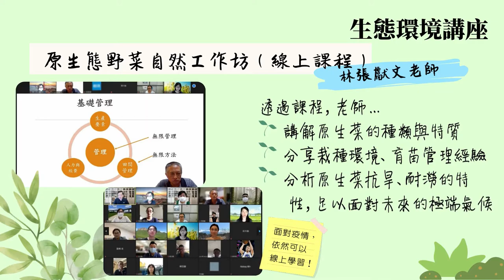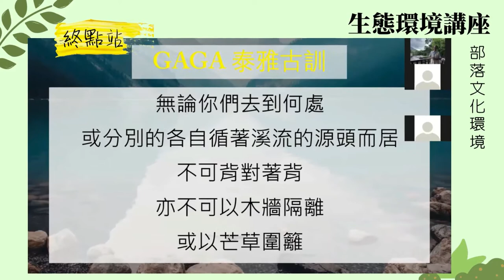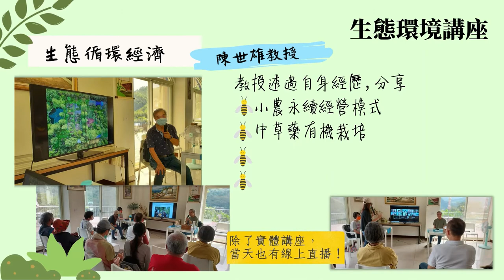蒲公英ｘ文化部 生態循環經濟🌳💦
感謝文化部指導下，蒲公英透過原村計畫支持蒲公英希望基金會於8月、9月於溪口部落舉辦生態循環經濟及泰雅竹建築文化講座，特別邀請生態循環經濟學者與部落竹建築耆老共同研討分享，許多部落族人及對部落文化、竹建築藝術、生態循環經濟有興趣的朋友們一同參與彼此交流，激盪火花，盼望部落文化及環境生態能永續發展，打造生命豐富、生態簡單、生態平衡之三生有幸的循環經濟！